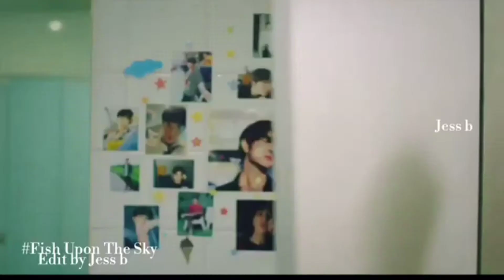pi × mork ( bl ) fish up on the sky......കാറ്റു തന്നു ചിറകുകൾ..... 💙❤🖤🤍💜💙💜❤🖤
drama : fish up on the sky. song: shajahanum parikuttiyum. bl series 🖤❤